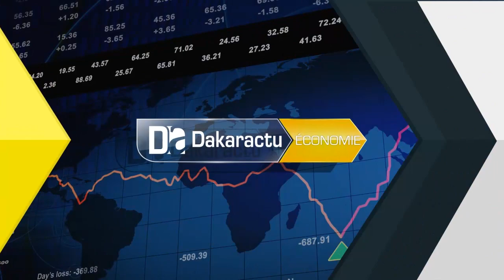SESS/: "Le taux d’intérêt de la BCEAO au Sénégal est le plus faible en afrique après le Maroc"